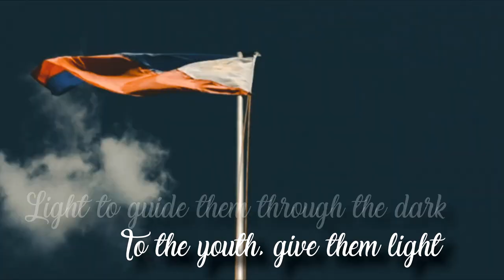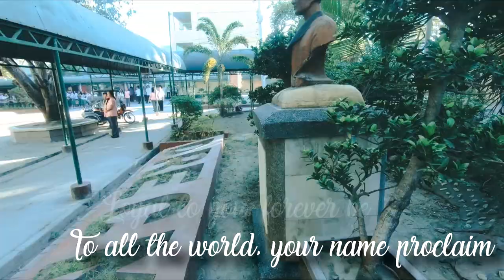Hymn to DRECMNHS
Lyrics by: Mr. Alfredo Costales Sr.

Credits for the vids:
Jeffrey Torralba (Jep Torralba)
JR Alejandro Lopez (Jalastig Photography)
Joed Lirios